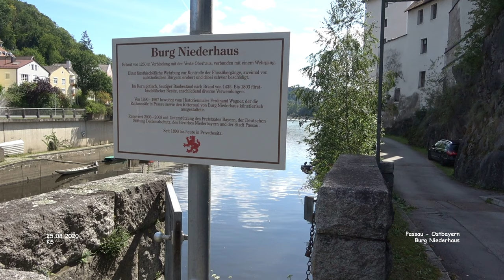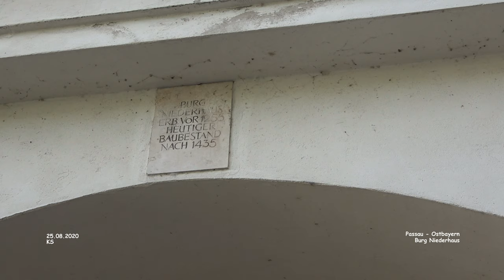Burg Niederhaus - Passau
Impressionen Ostbayern

Burg Niederhaus - Passau - Ostbayern